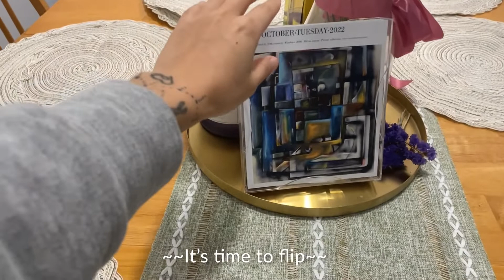*Realistic* work day vlog. | Boston Public Library, McKim Courtyard, new hair, Ferrero Rocher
Hi my friends, Hope your week is going well! I wanted to share my productive day with you here. It is always refreshing and nice to switch up work spaces. This time I went to Boston Public Library to get some work done. It supports my channel so much. I appreciate you!

Video Chapters:
00:00 Intro
00:22 8:00am breakfast
01:56 8:45am Work at home
03:27 11:35am
04:10 Boston Public Library
04:56 McKim Building Courtyard
05:33 12:10pm
06:00 2:30pm
07:03 5:15pm Whole Foods Market
07:16 5:40pm Back home
08:18 6:11pm
09:44 7:10pm Dinner time
10:52 8:30pm Outro

A fun fact:
Boston Public Library was the first large free municipal library in the United States to lend books, to have a branch library and to have a children’s room. Please check this library out if you happen to be in Boston! References